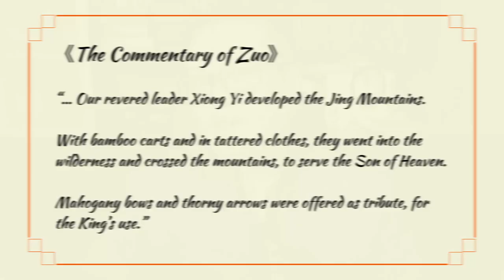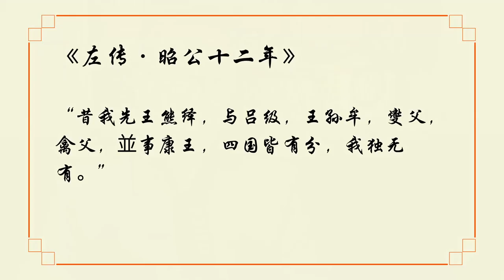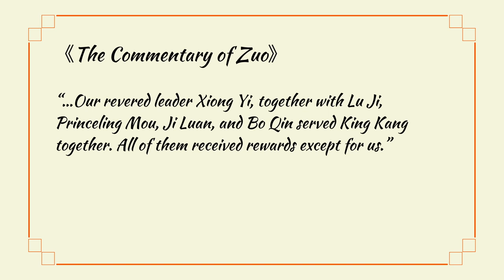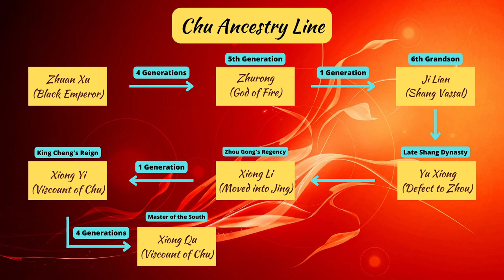Beginnings of the Chu State 熊绎封楚开国 | Chinese History - The Western Zhou Dynasty E21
In this episode of ‘The Western Zhou Dynasty’, episode we’re going to bring our attention to a rather unique existence of the ‘Chu’ state, an outlier amongst all the states established during the Zhou dynasty.

While deeply influenced by the Zhou peoples, and technically serving as a vassal to the Zhou throne, they would develop their own cultures and traditions deep in the southern wilderness of that time.